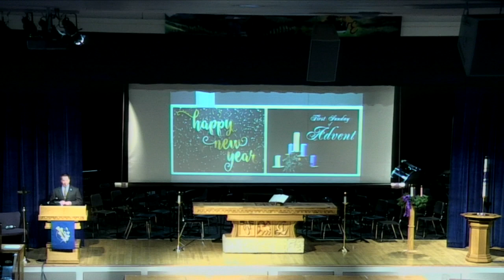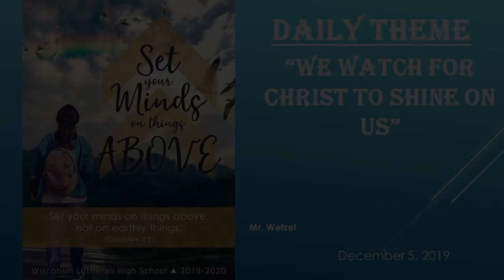We watch for Christ to shine on us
(Wetzel) - WLHS Chapel 12/5/19